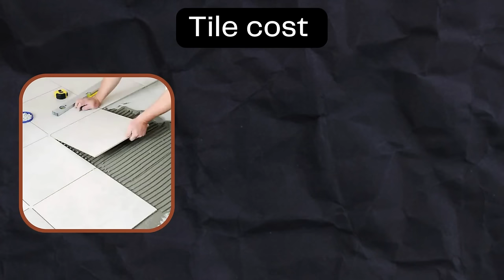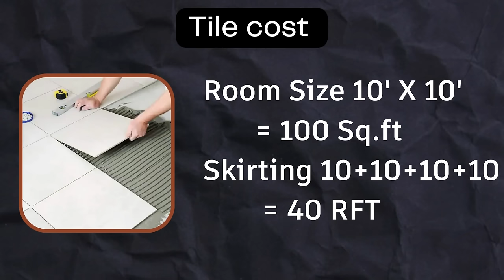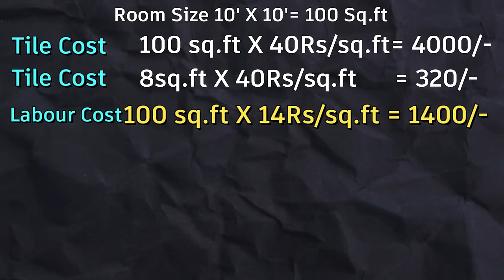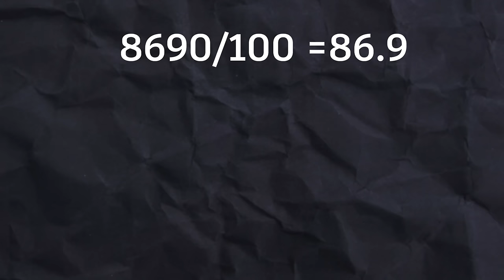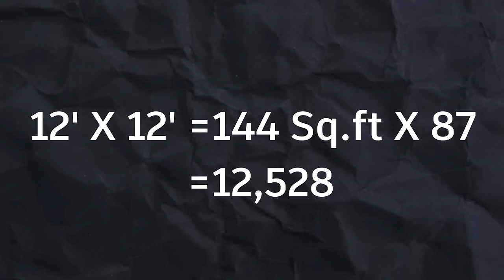टाइल लगाने का खर्च 10X10 के रूम को | one room tile cost | flooring tile price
Hi in this video we will see how much tiling cost for 10 X10 room, one room tile cost. tile price, tile work cost in new house